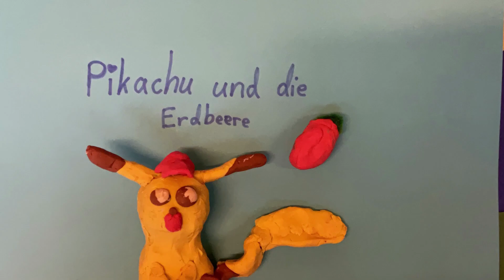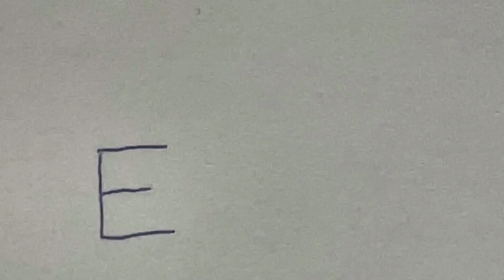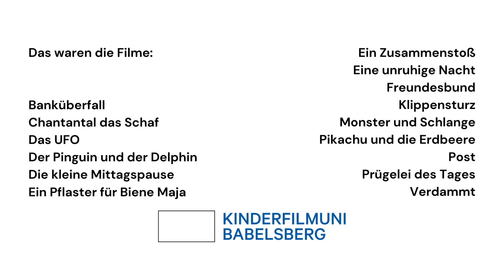Animationsfilme vom Potsdamer Tag der Wissenschaften 2023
Entstanden im Rahmen des Animationsfilmworkshops beim Potsdamer Tag der Wissenschaften am 6. Mai 2023.

Workshopleitung: Joya Thome
Workshopassistenz: Elina Gkekas, Laura Schneider

Filme:
Banküberfall
Chantantal das Schaf
Das UFO
Der Pinguin und der Delphin
Die kleine Mittagspause
Ein Pflaster für Biene Maja
Ein Zusammenstoß
Eine unruhige Nacht
Freundesbund
Klippensturz
Monster und Schlange
Pikachu und die Erdbeere
Post
Prügelei des Tages
Verdammt

Danke an: Alexandra, Andre, Annemarie, Anton, Felix, Hannah, Helena,  Jara, Johanna, Konstantin, Lennard, Liam, Lina, Lisa, Matteo, Maya, Mika, Mila, Miriam, Sophie
... und alle anderen Kinder, die uns beim Postdamer Tag der Wissenschaften 2023 besucht haben!